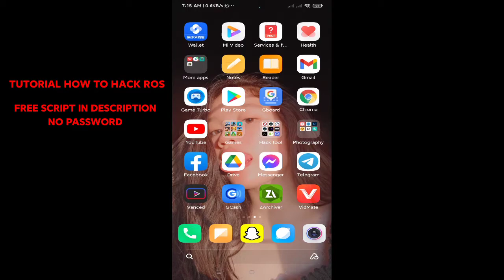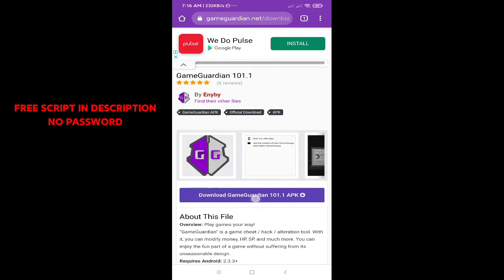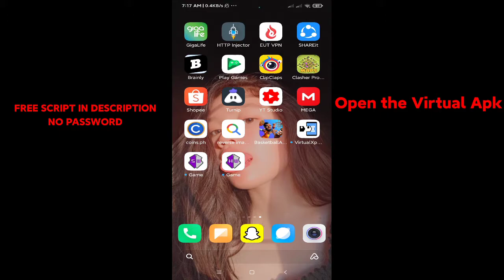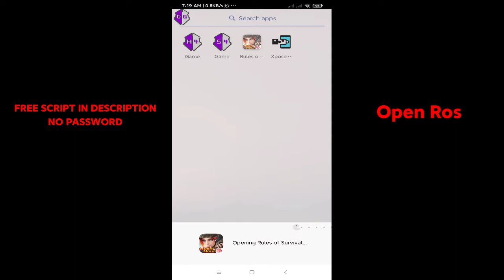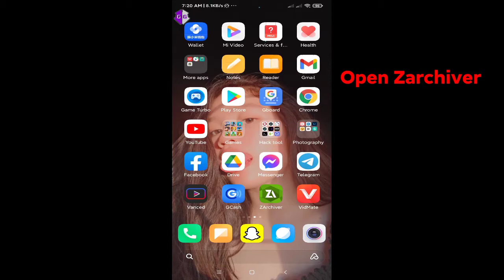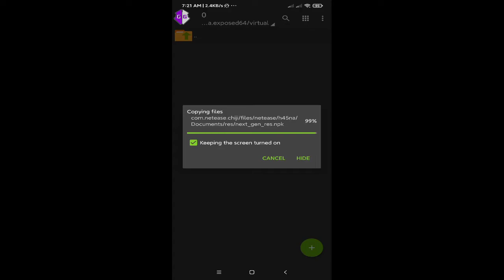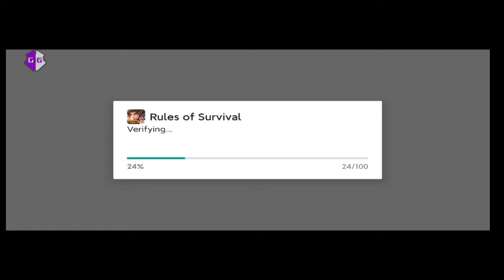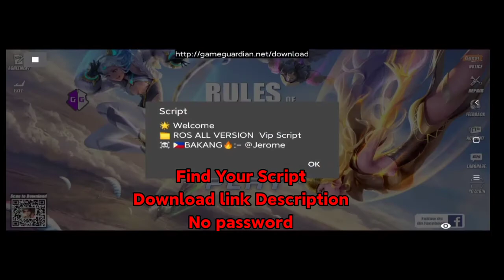TUTORIAL HOW TO HACK ROS | ROOT | NO ROOT | 2021 USING MY SCRIPT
Server Asia
Device : Redmi Note 8 Pro (China)
Storage : 128GB/Ram 8GB

🔥NEW VIP SCRIPT 03.Bakang Official✔️
🔥Aimlock/100% Login✔️
🔥Aimlock/Scope 100% Login✔️
🔥Aimlock/No Scope 100% Login✔️
🔥No Recoil/For Aimlock Login✔️
🔥No Grass In Game✔️
🔥Speed Hack In Game✔️

🔥More Features✔️
🆕 NEW ADDED VALUE CHEAT🆕
🆕BODY COLOR GREEN
🆕NEW ANTENNA HEAD
🆕FLY HACK
🆕ADJUSTED 🔥SPEEDHACK🆕

🛡️Password Show 3X IN VIDEO✔️

⚠️Do not tell the passwerd in comment⚠️

🔥Ros 1.61 All Version✔️

🔥Script Aim 100%&Aim 360 1.61 All Version Fix 03.Bakang Official (Unfinished)